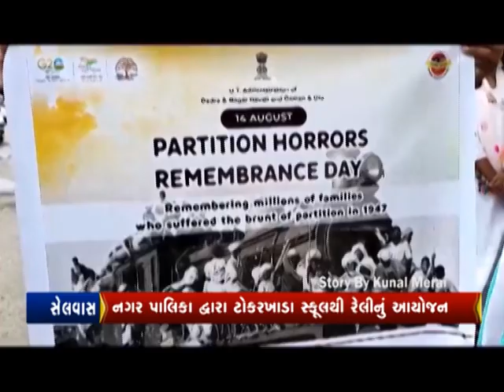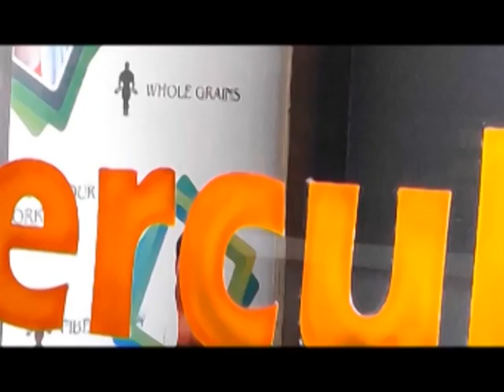CITYNEWS | 14 AUGUST 2023